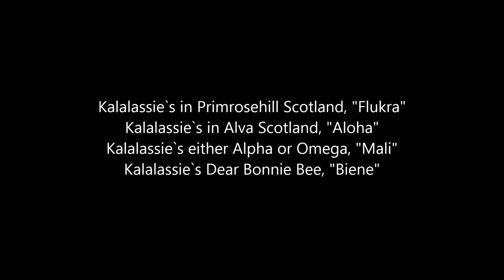Flukra zu Besuch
Flukra und Aloha, 14,5 Wochen alt